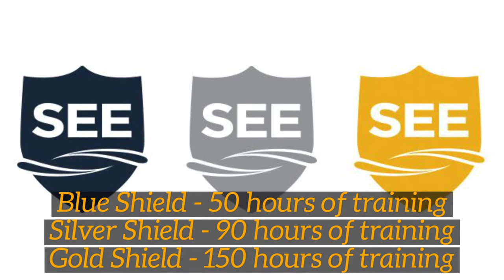SEE why we are safety specialists